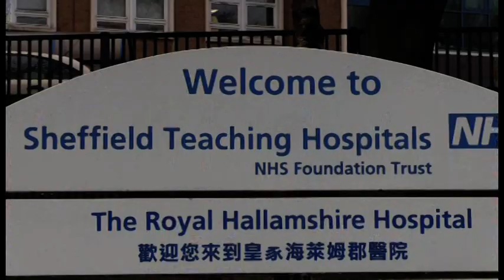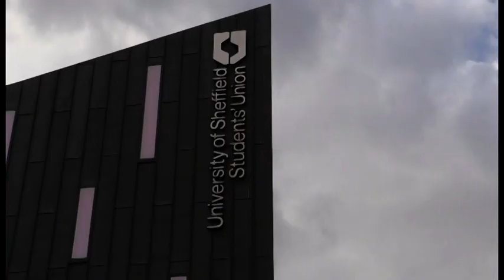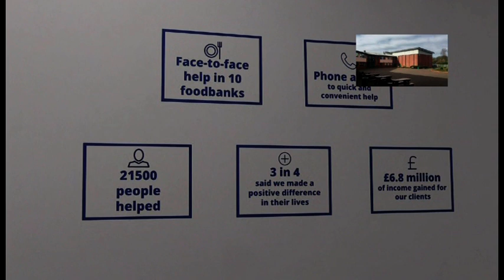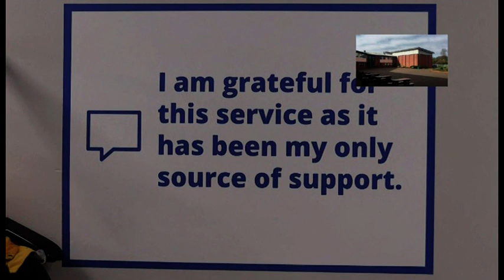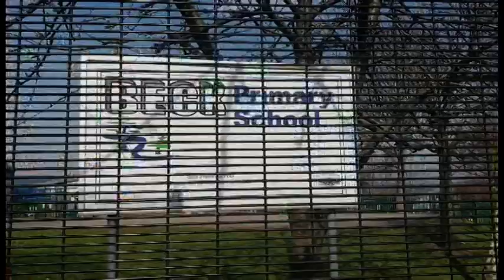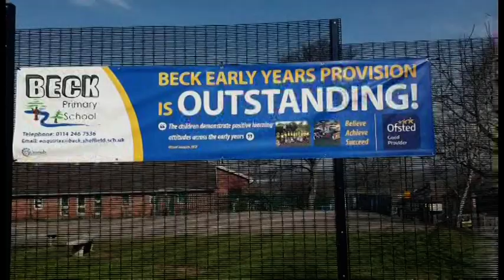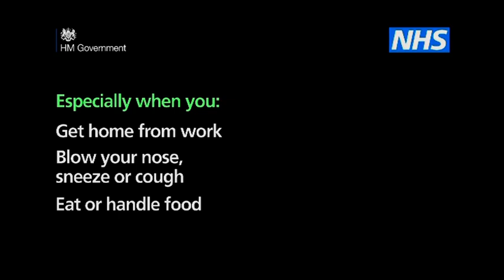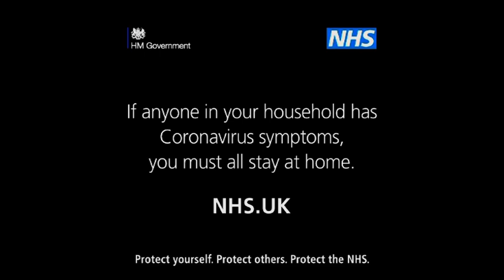Sheffield Live! TV - 6.30pm news (24/03/20)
Baillor Jalloh presents a shortened edition of the 6.30pm news and weather on Sheffield Live! TV. Recorded on 24 March 2020, the news is followed by public information films about the COVID-19 coronavirus outbreak (audio sync issues are as-broadcast). This video ends with the station ident and start of the next programme.

Copyright SLTV.